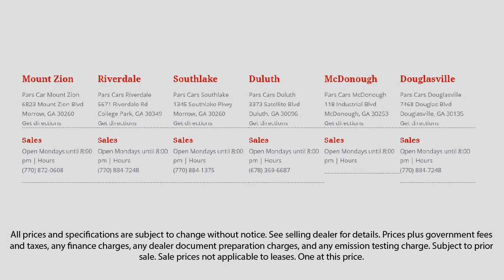1993 Mercury Grand Marquis LS Suwanee Forest Park Norcross Douglasville Austell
1993 Mercury Grand Marquis LS Stock Number: 38161 Vin:2MELM75W7PX641034.